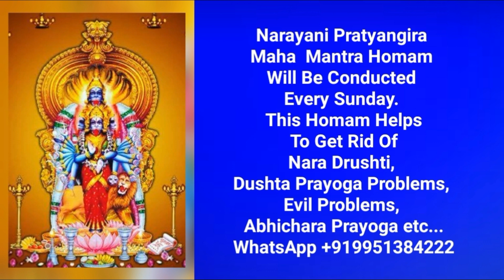Is This Sadhana Remedy For All Our Problems... bhakti |Mahavidya.mantra